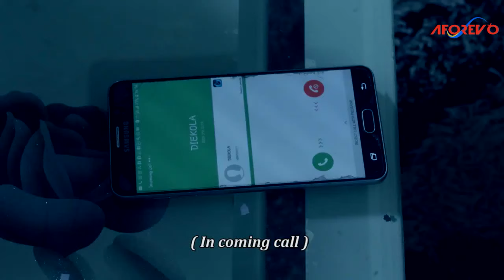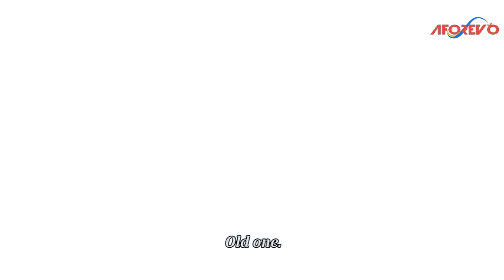KAYEFI NLA - A Nigerian Yoruba Movie Starring Yinka Quadri | Fathia Balogun | Wunmi Toriola